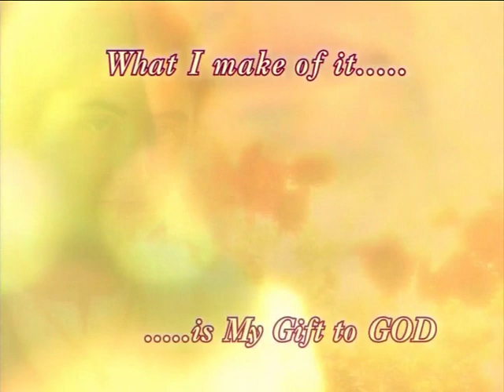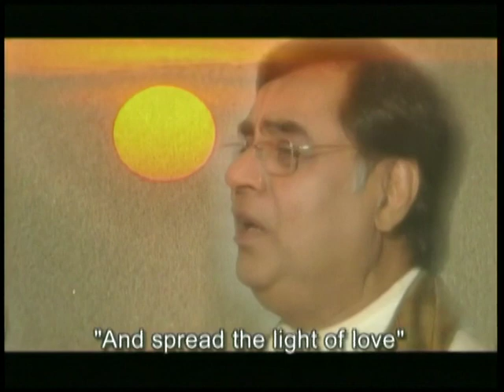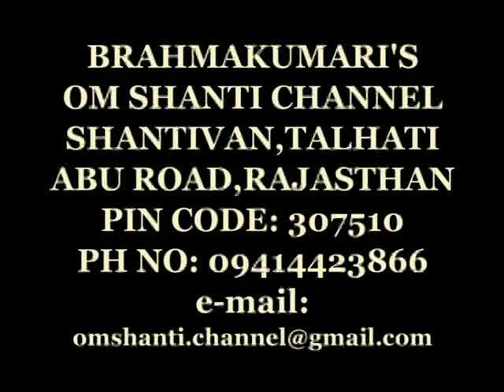Benefits of Yogi Life - Secrets of Shrimad Bhagawad Gita 21 - BK Suraj bhai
How To Control our Mind - Secrets of Shrimad Bhagawad Gita 20 - BK Suraj bhai
BK Suraj bhai - Secrets of Shrimad Bhagawad Gita
Who is True Yogi ?
How to Experiencing Supreme Love ?
without sacrificing the weakness one cannot experience Supreme Love...
What is scarifies :
1. Let go of Keep all sense under control
2. Letting go desires and wants
3. following Brahm charya
4. Letting go of habit of collecting things
5. Letting go of fear.

Lets learn how to follow this Dharnas !!